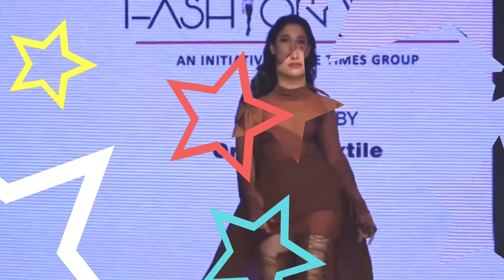Tamanna Bhatia Shaandaar Entry on Ramp Walk at Bombay Fashion Times Week | Looking Very classy